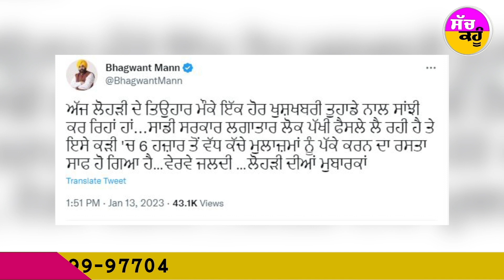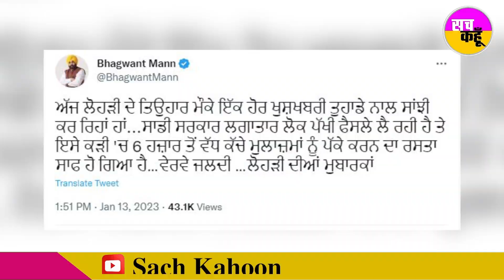ਸਾਲ ਦੇ ਪਹਿਲੇ ਤਿਓਹਾਰ Lohri 'ਤੇ CM Mann ਨੇ ਕੱਚੇ ਮੁਲਾਜ਼ਮਾਂ ਨੂੰ ਦਿੱਤਾ ਵੱਡਾ ਤੋਹਫ਼ਾ